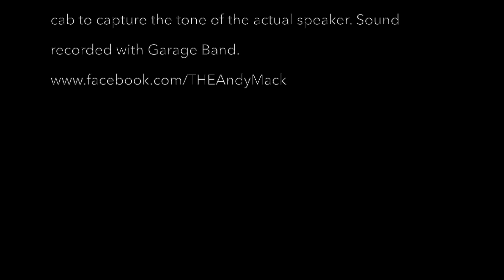Moon River - Andy Mack, Live @ Quex Barn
Andy Mack live at Quex Barn, February 2019. Moon River.
Played on an Atkin D-Custom through an Acus One For Strings 8